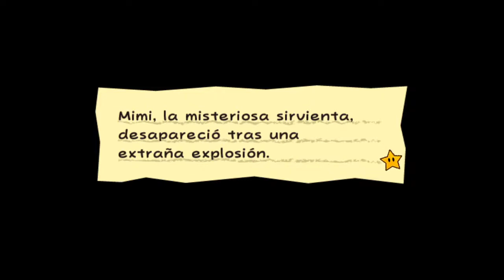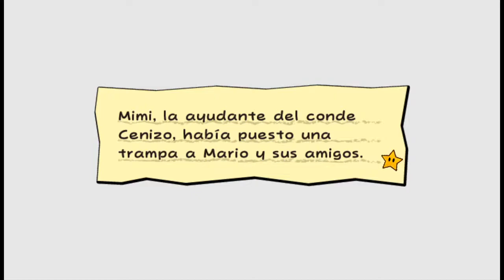Dos merlí!!! - Super Paper Mario - #09